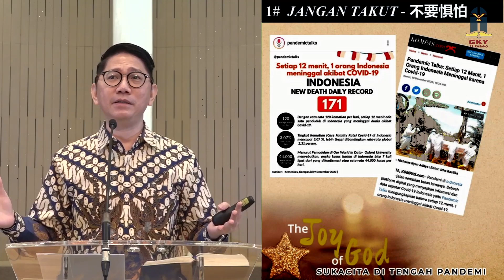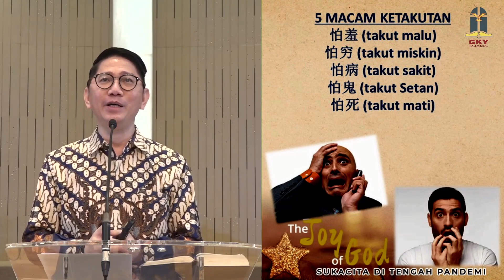Jangan biarkan pandemi menghilangkan sukacita Natal | Doa Malam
Kebaktian Doa Malam GKY Palembang 22 Desember 2020

Pengkhotbah : Pdt. Sadikin Gunawan
Tema : Jangan Biarkan Pandemi Menghilangkan Sukacita Natal